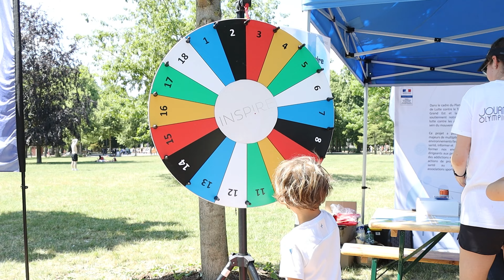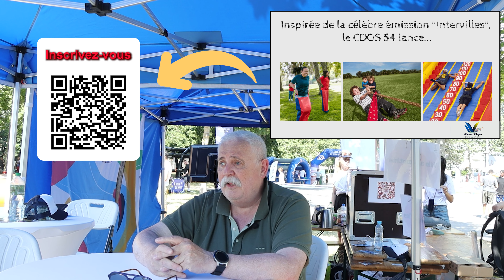Journée Olympique et Paralympique 2023 - Nancy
🚨JOURNÉE OLYMPIQUE ET PARALYMPIQUE 2023🚨
À l'occasion de la semaine « BOUGE! » organisée par la Ville de Nancy au parc de la Pépinière, le CDOS 54 était présent le mercredi 14 juin pour la Journée Olympique et Paralympique
L’occasion de mettre en avant :
- Le rôle du CDOS 54 dans le département de la Meurthe-et-Moselle,
Merci à la Ville de Nancy et à tous les participants pour cette belle journée !